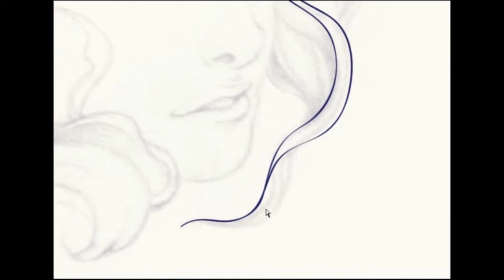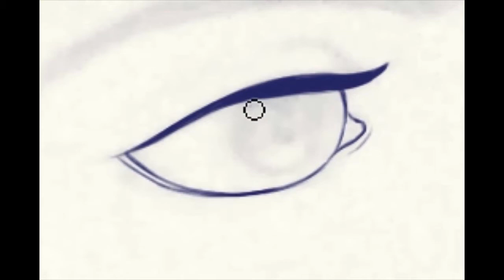Drawing and coloring faces carton